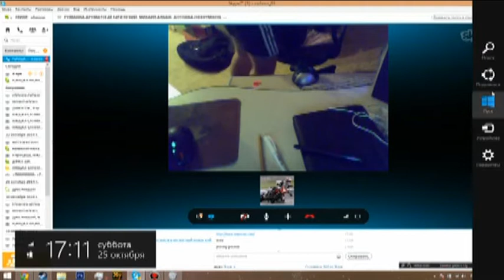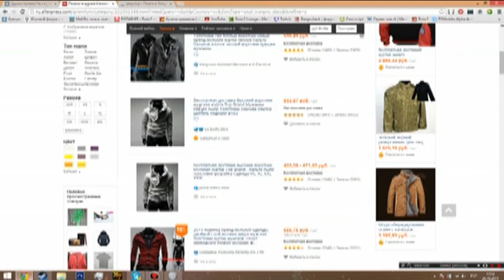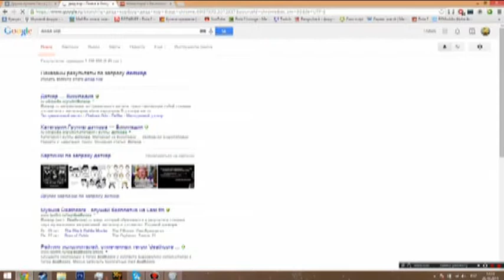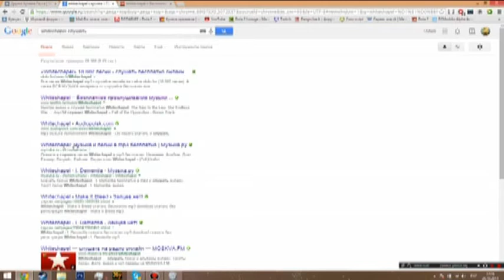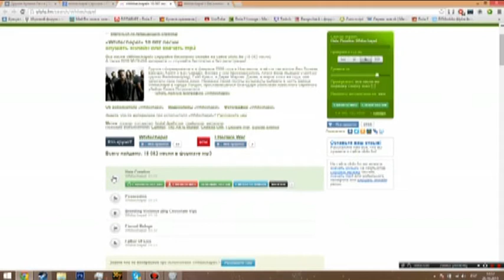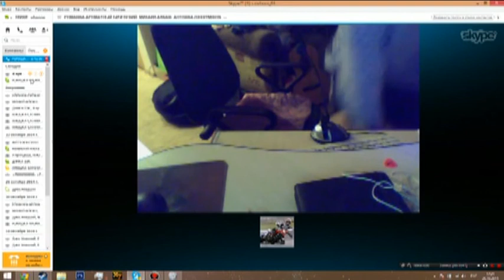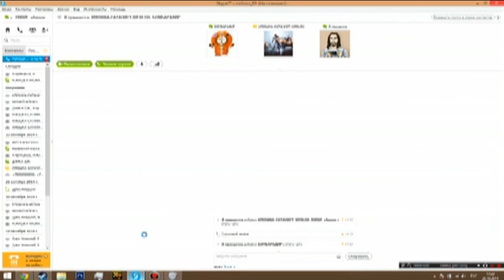Лабаем на гитаре в скайпе с Аутистами /6/